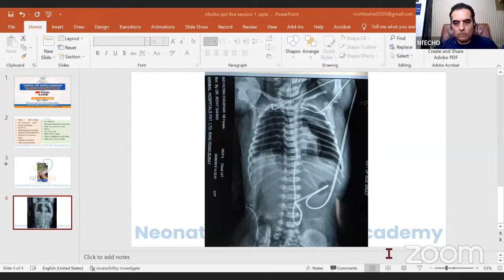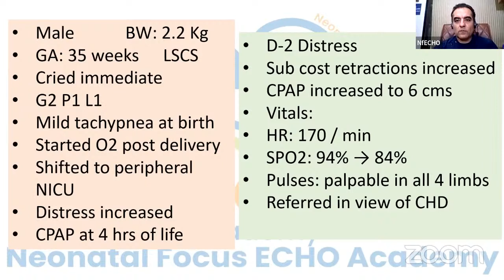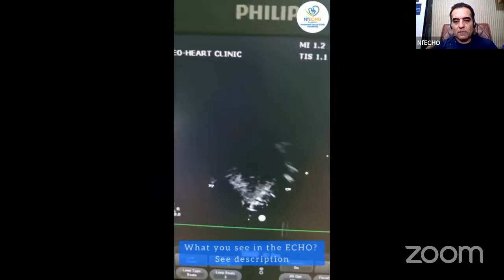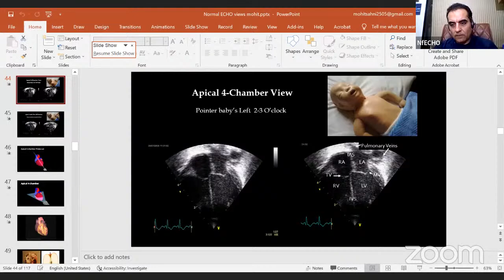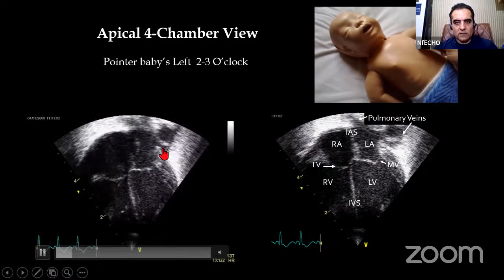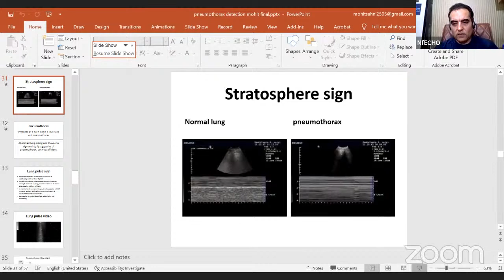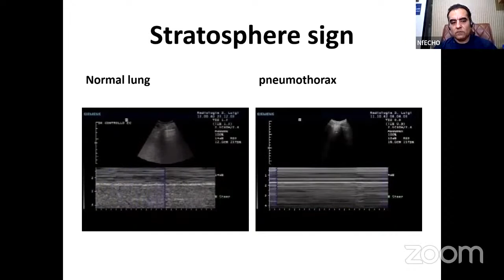NfECHO LIVE session Interesting case discussion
Interesting case of Borderline term on CPAP developed Pneumothorax. Referred for ECHO assessment for CHD. Diagnosed to be Pneumothorax on ECHO while waiting for CXR